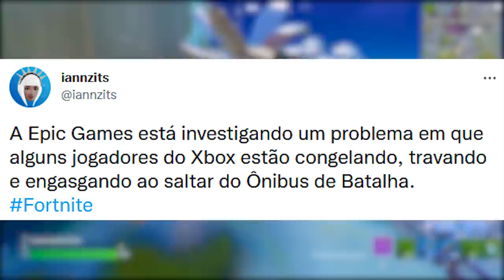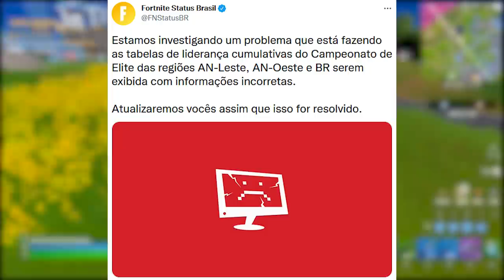FORTNITE - DEVOLVER SKIN GRÁTIS POLÊMICA, CAPÍTULO 2 e HALLOWEEN MASCOTE?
Créditos: GKI

Fala gurizada, nesse vídeo comento sobre capítulo 2 do Fortnite, devolver Caveirão e mais. Espero que gostem :)

Programa para editar: Adobe Premiere